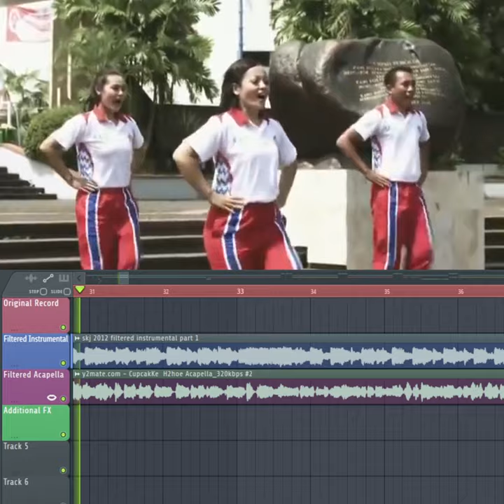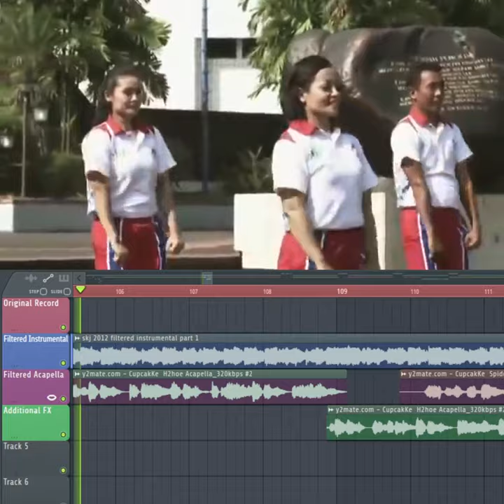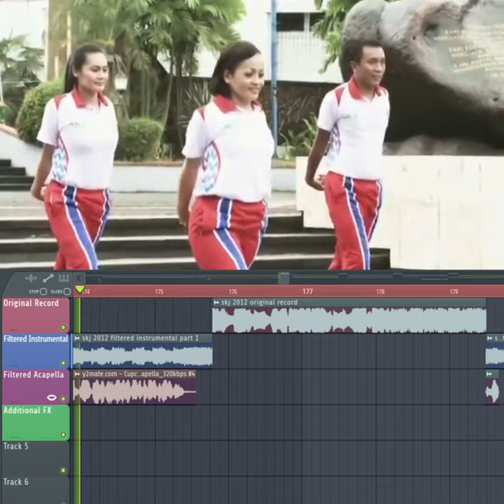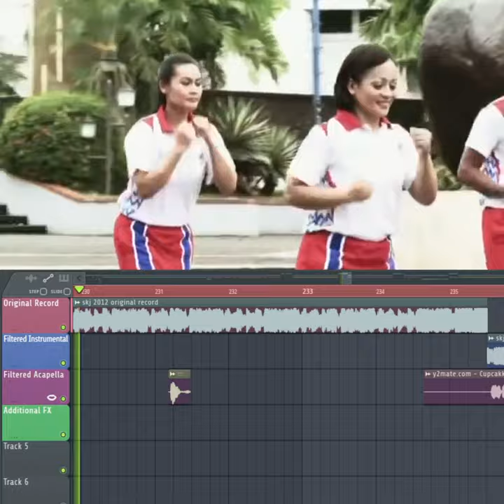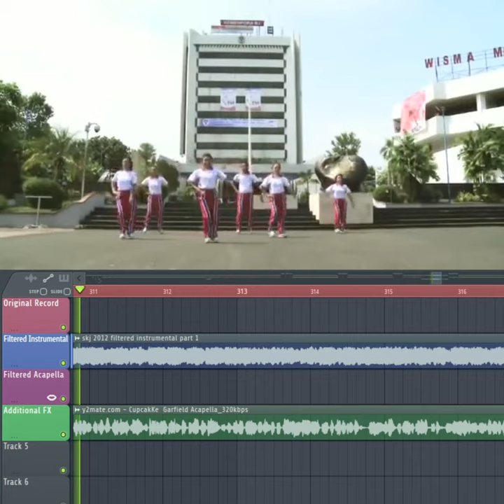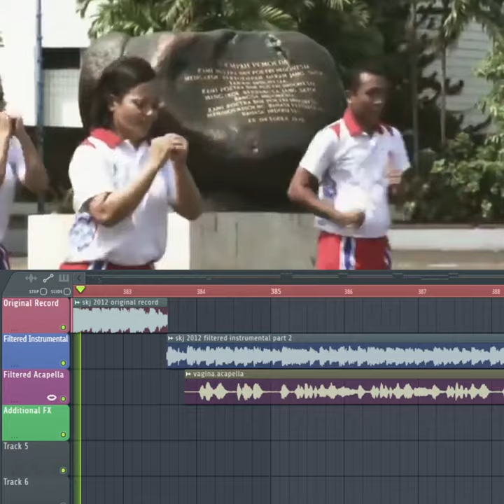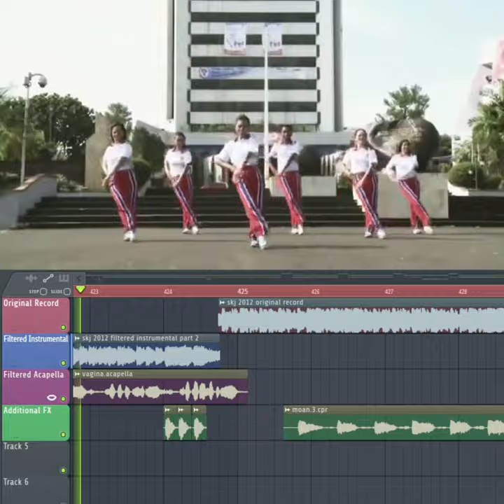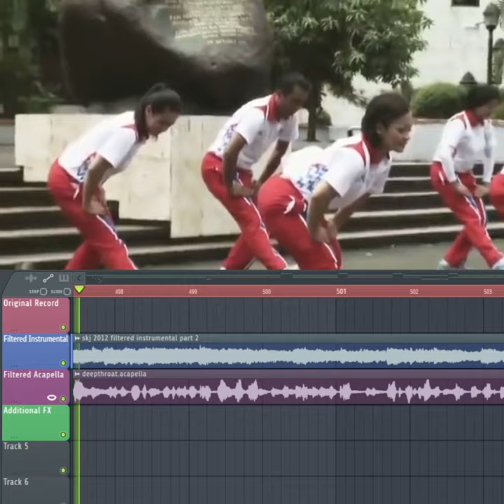Senam SKJ 2012 (CupcakKe Remix)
[ID] Musik video ini dirancang untuk lelucon semata. Bukan salah saya jika musik video ini tidak sengaja diputar di depan publik/dalam kegiatan senam.

Video chapters:
00:00 Intro
00:28 CupcakKe - h2hoe
03:12 CupcakKe - Spiderman D-word
05:18 CupcakKe - Fullest
06:43 CupcakKe - Starbucks
08:08 CupcakKe - Juicy Cookie
08:36 CupcakKe - Garfield
09:19 Shenseea - Pon Mi
09:33 CupcakKe - CPR
10:58 CupcakKe - V-word
12:31 CupcakKe - D-word
15:00 Outro